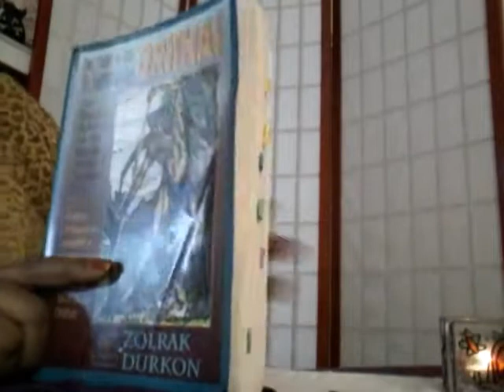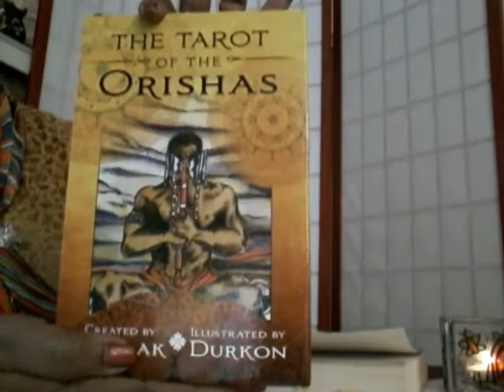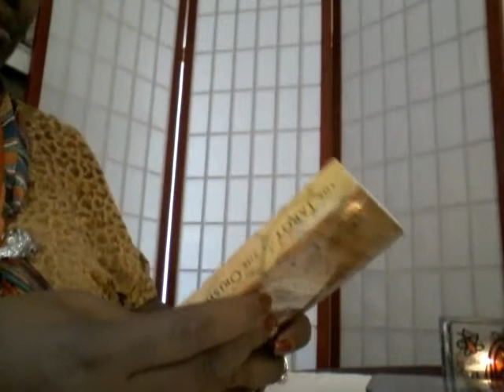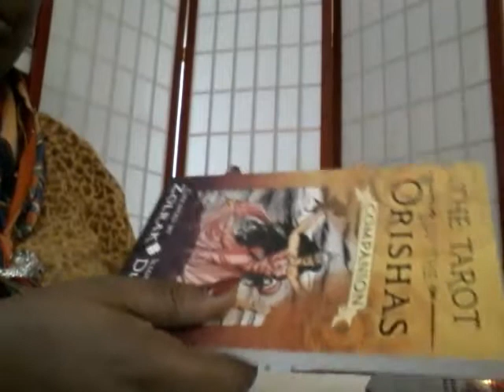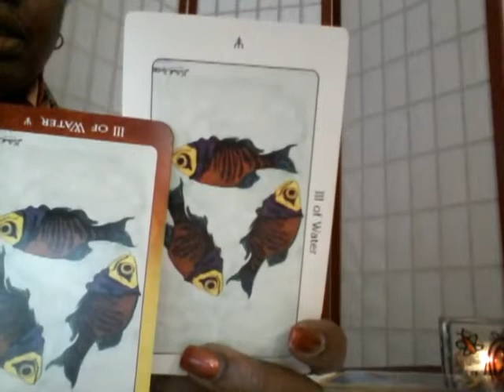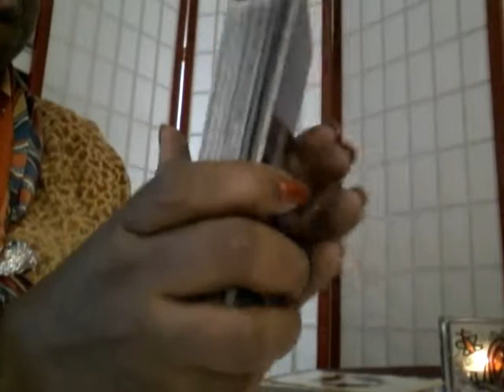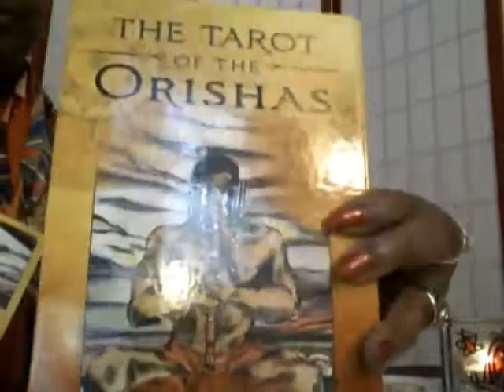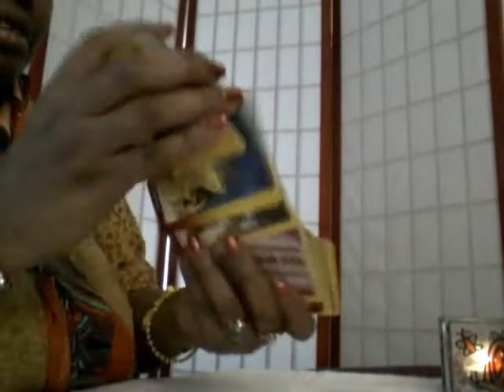Unboxing of "The Tarot of The Orishas" Deck created by Zolrak, illustrated by Dorkon. Llewellyn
My favorite Tarot deck is growing old, so i ordered a replacement deck. Let's compare!
Follow on Tumblr "IfaMidWives "
I welcome any suggestions or questions for future videos re Ifa, Yoruba, Our Ancestors, even current events.
Thank you in advance for your likes, subscriptions and shares.